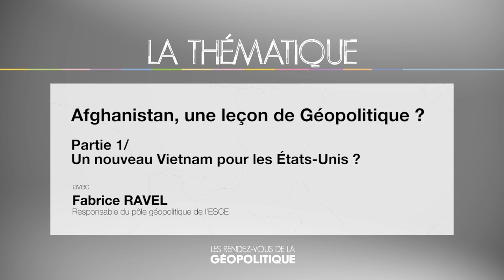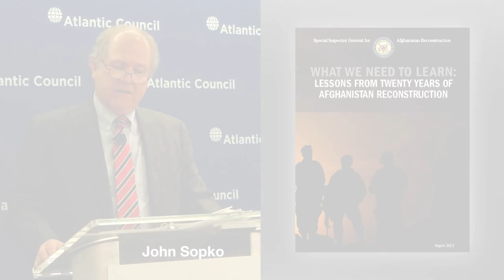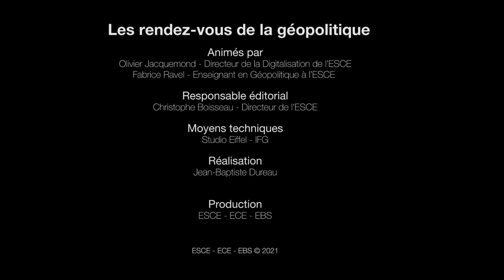L'Afghanistan, un nouveau Vietnam pour les États-Unis ?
Evénement majeur de l’été 2021 ? Un nouveau Vietnam pour les États-Unis ?

L’évolution de la situation en Afghanistan est une leçon de géopolitique et les enseignements sont tellement importants et nombreux que nous consacrerons exceptionnellement deux séances successives à cette thématique.

Une première séance sera consacrée aux conséquences que le départ d’Afghanistan va avoir pour les Etats-Unis après leur présence d’une vingtaine d’années dans ce pays.

Doit-on considérer que les Etats-Unis viennent de subir un nouveau Vietnam ?
Les Rendez-vous de la géopolitiques

Responsable des projets pédagogie Saúl Serantes Vaz
Technique, conception et réalisation Jean-Baptiste Dureau